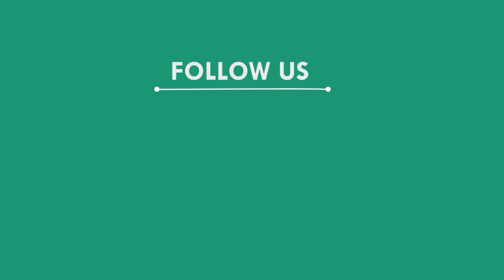ବିପୁଳ ପରିମାଣରେ ଗଞ୍ଜେଇକୁ ଜବତ କଲା ଅବକାରୀବିଭାଗ, ସୁବର୍ଣ୍ଣପୁର || SUBARNAPUR NEWS